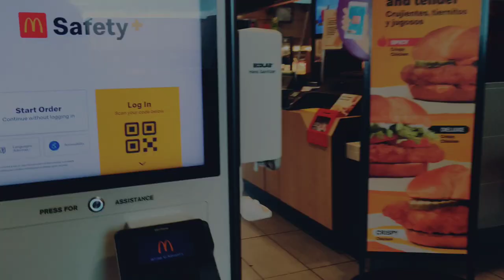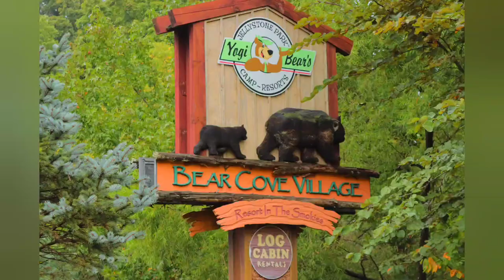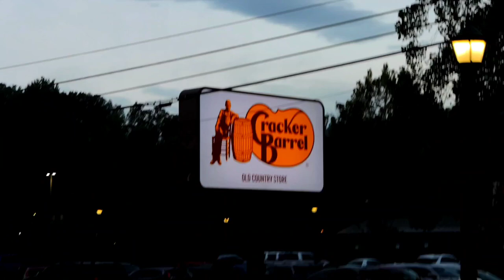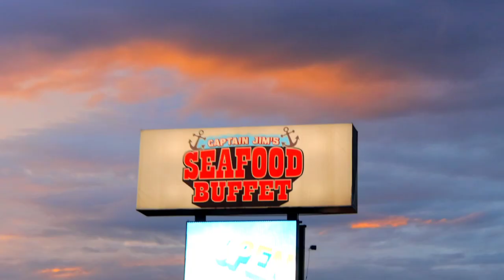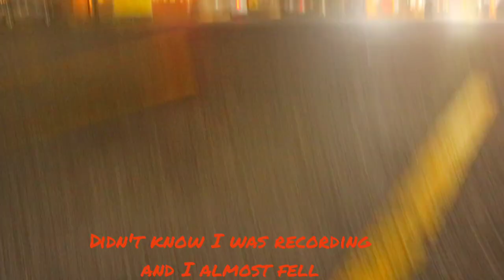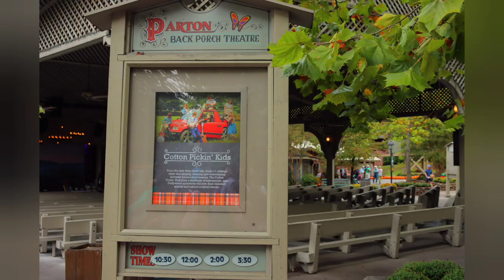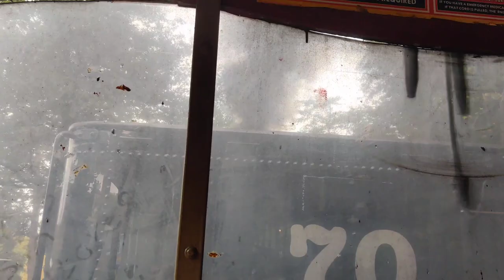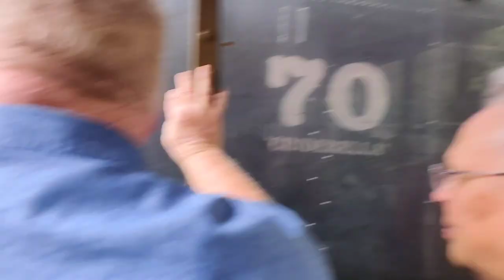Dollywood debut |Cotton Pickin Kids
If you would like to donate for the making of a new album⬇️⬇️

Bathtub Toy Organizer ⬇️

Hey, check out the products I am selling on Amazon